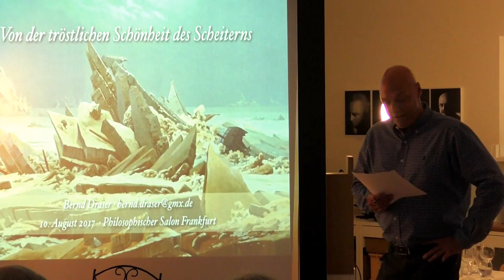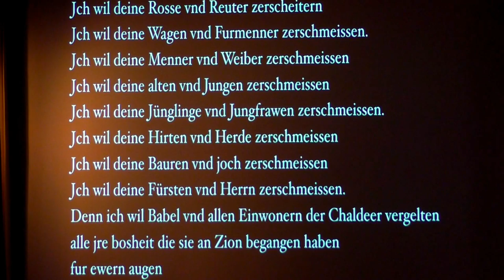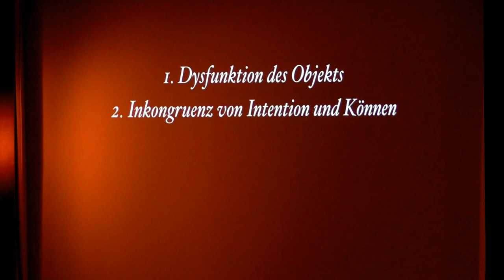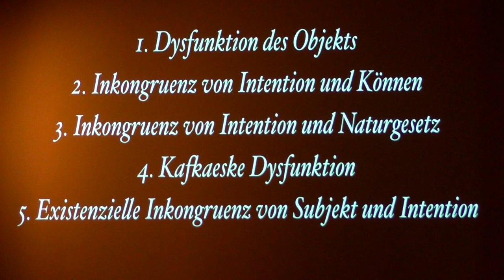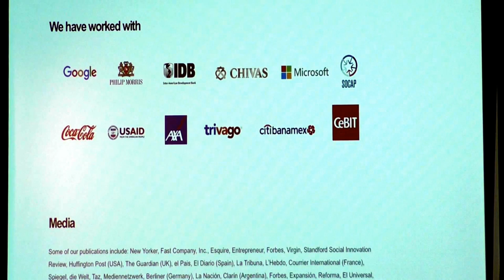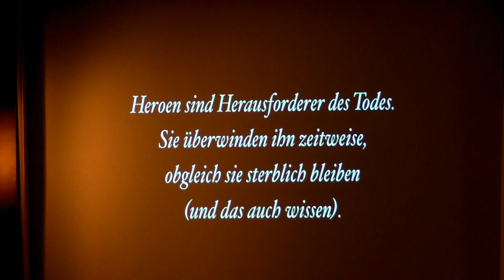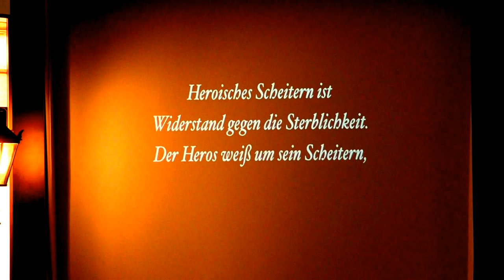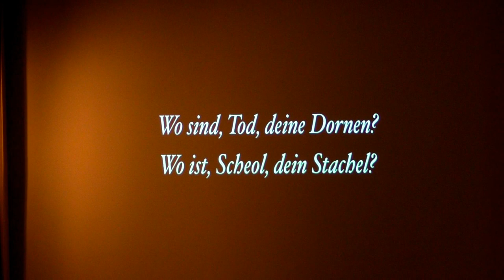Von der tröstlichen Schönheit des Scheiterns von Bernd Draser | Philosophischer Salon Frankfurt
Von der tröstlichen Schönheit des Scheiterns
von  Bernd Draser

am Donnerstag, den 10. August 2017, 19.00  (Einlaß 18 Uhr),
in unserem Domizil, Burgfriedenstraße 17, 60489 Frankfurt Rödelheim (s. Anhang).

Ein paar Worte zum Geleit:
Scheitern ist in. Scheitern ist chic. Scheitern ist geil. Mit dem Scheitern kokettieren – das muß man nicht so genau nehmen. Redet man jedoch wenig davon, ist Scheitern womöglich eine ernste, ja todernste Sache. Es erscheint wie Schicksal, wenn alles schief  läuft. Heute lastet man solche Art von Unbill den Genen an. Die sind konkreter als der schwammige Gemeinplatz Schicksal. Es ändert nichts an der Beharrlichkeit des Scheiterns. Wir müssen damit zurechtkommen oder in letzter Konsequenz aufgeben.

Was ist Scheitern überhaupt? Was für Kräfte, eine Balance suchend, ringen da miteinander?  Bernd Draser spricht von einer Tiefendimension unter der Oberfläche – und sie hat existenziellen Charakter. Was er vorhat, ist eine Entdeckungsreise, dorthin, wo wir uns zum letzten Mal selbst begegnen: Am Horizont des einsamen, finalen Scheiterns – dem Tod, den wir uns mit dem Ich-Bewußtsein eingehandelt haben. Leitet sich alles Scheitern, auch das kleinliche, alltägliche Mißlingen, von diesem finalen Scheitern ab – sollen wir das so verstehen? Es ist zunächst beruhigend: das Scheitern  – im allgemeinen, philosophischen Sinn – ist eine Konstante der Schöpfung, jeder ist betroffen, es gibt weder Günstlinge noch Unglücksraben. Wir ziehen einen weiteren kühnen Schluß: In einem Universum ohne Zeit – und die moderne Kosmologie läuft darauf hinaus – sind Anfang und Ende identisch, also auch das Bewußtsein des Todes – das finale Scheitern -  und der Verlust der nackten Unschuld von Adam und Eva. Die Vertreibung aus dem Paradies – biblisch Luzifers Werk – ist  nach moderner Auffassung Bedingung und Beginn der menschlichen Kultur.

Bernd Draser weist daraufhin, daß sich schon  in urtümlichen Bestattungsriten das Scheitern symbolisch und ästhetisch äußert. In der Mythologie taucht Scheitern in allen möglichen Varianten auf: Vom Tod des Osiris bis zum Tode Christi, unter der Prominenz der Gescheiterten findet sich wie selbstverständlich Prometheus. Die unsterblichen Götter sind – dazu berechtigt sie ihre Allmacht – auch sterblich.

Wir finden uns bereits auf dem Pfad der Tröstung. Da wir als menschliche Geschöpfe der Zeit zur Orientierung bedürfen, wird uns das prinzipielle Scheitern wie ein Schatten ein Leben lang begleiten. Diesem philosophisch begründeten Scheitern ist jedoch der üble Beigeschmack des Versagens fremd. Es ist die einseitige Perspektive des Erfolgsstrebens, die Scheitern für ein Synonym des Mißerfolgs hält. Es ist die Meßlatte, deren religiöse Wurzeln in das reformerische Christentum zurückreichen, insbesondere in den Calvinismus. Für das Wirtschaftsethos ist der Erfolg – sprich: Profit – das treibende Motiv. Ein Till Eulenspiegel würde zweifellos das Wirtschaftsmodell des Erfolgszwangs als gescheitert betrachten: zu wenig Menschlichkeit, zu wenig Humor– und  sind die Vorstadt-Millionäre mit ihren fest verschnürten Geldsäcken wenigstens glücklicher?

Wir müssen es nicht mit den Stoikern und Montaigne halten, die das Leben als eine Vorbereitung zum Tode sehen.  Man kann sich an den Tod nicht gewöhnen. Wir haben einen Anspruch auf Freude, auf Genuß, auf Glück  – wie immer man das definieren mag. Lebensfreude ist Teil der Schöpfung.

Philosophischer Salon Frankfurt am Main e.V.
Burgfriedenstraße 17
60489 Frankfurt am Main

Folgen Sie uns auch in den sozialen Netzwerken
auf Facebook, Instagram, Twitter, Pinterest und YouTube